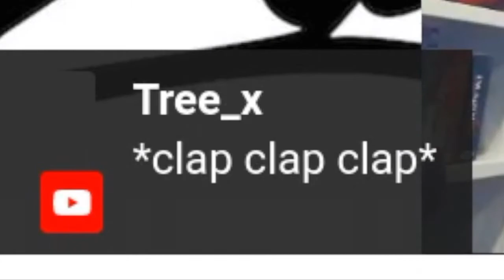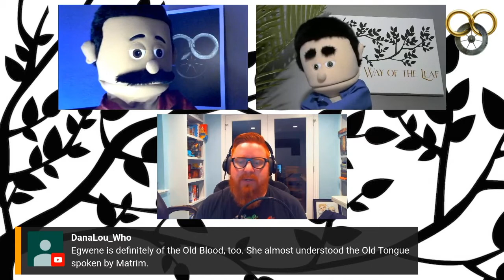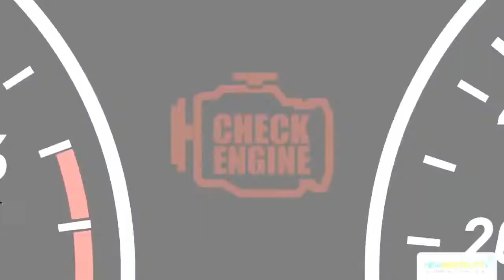Lauren from Unraveling The Pattern BLEW OUR MINDS 7 TIMES! Wheel of Time Spoiler Discussion Show!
Tavern Talk!

Lauren from Unraveling The Pattern joins us for our First Ever Live Episode of Tavern Talk!  Lauren is single-handedly the one person most responsible for The Way of The Leaf being here.  Here's the story . . . Cue Flashback sounds . . . Ryan was pondering moving our newly hatched podcast over to a YT show where one morning he woke up and watched an Unraveling the Pattern video wherein Lauren publicly asked for new content creators to reach out to him to collaborate.  That day we started The Way of The Leaf Twitter account and discord page . . . all in an effort to track down this beautiful man and pick his brain.   He subsequently embraced us as a show and as puppets, has made our show's animation videos, and has graciously agreed to be our FIRST guest on our segment Tavern Talk.

Lauren Blew our Minds 7 times, at least.  they are highlighted throughout.  We hope you enjoy this video and return for more episodes of Tavern Talk.

Featured Artist Contributor is TreexHugger!

Antonello Venditti - Art by Fanucci Editore.